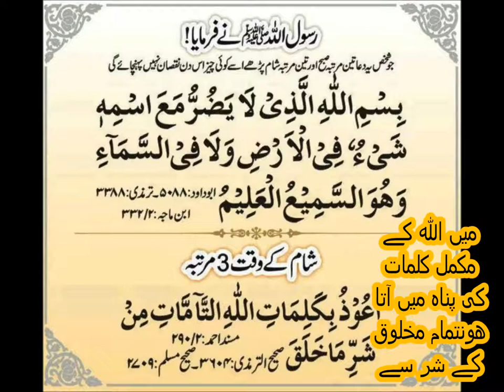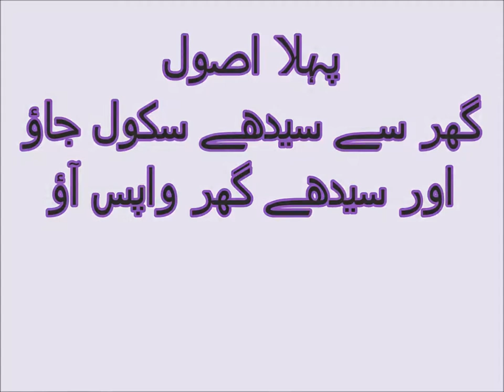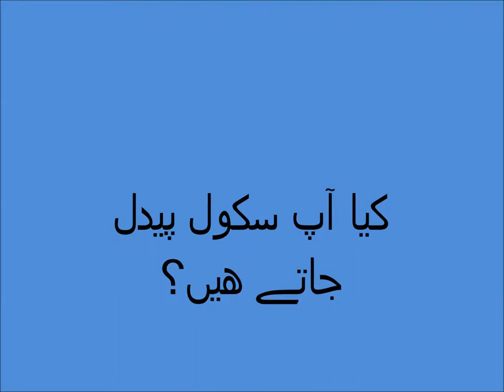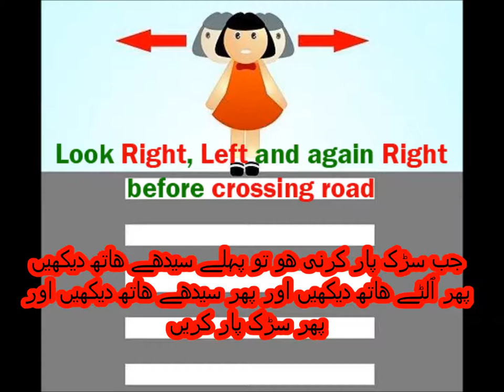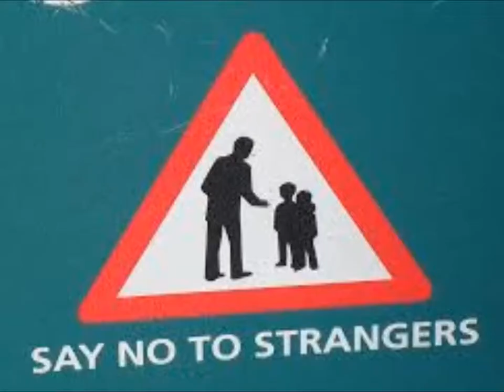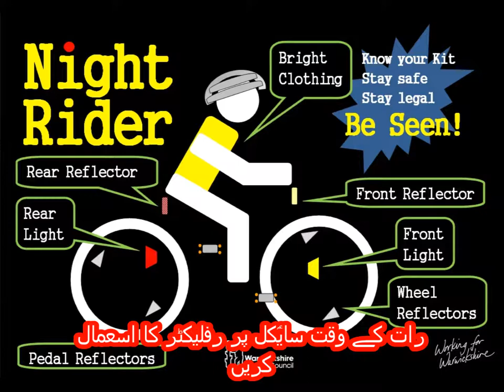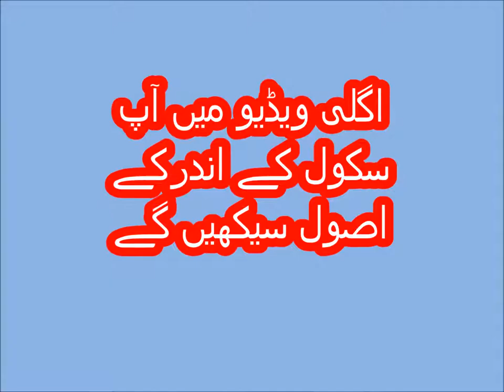Safety at School for kids in Urdu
safety rules at school
In this video you learn basic safety rules at school. Because Urdu is our national language, but mother tongue is different. Content is explained in simple way with meaning of difficult words according to need of kids and beginners. Moral lessons in the content are also explained. no need for tuition. One can videos on all subjects from class 1 to class 5 including Urdu, English, Math and science. you can find us on Facebook page Pakistan home school  and website pakistanhomeschool.com.